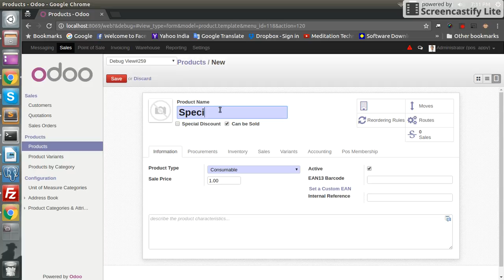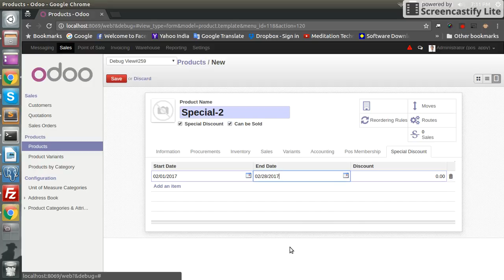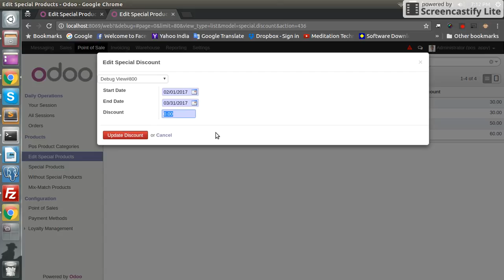edit special discount